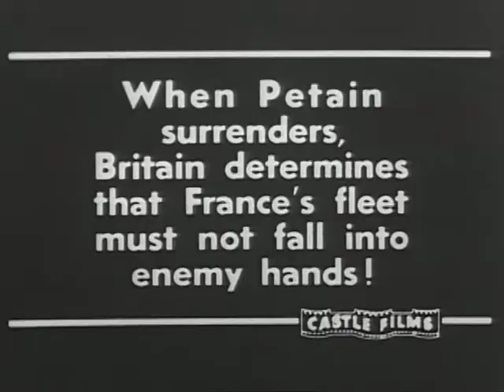The News Parade (1940)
FDR Presidential Library Video 211 The News Parade
CR 71-8:94 Three segments; Pink Hippos features a pair of hippos being relocated to a new surrounding in the zoo. Funny footage of the female pushing the male into the water. At the Battle of Oran the British destroy the French fleet rather than allow the ships to get into German hands. The Six Million Dollar Bridge in Seattle opened. Then the winds started blowing, the bridge starts moving and finally crashes into the river.